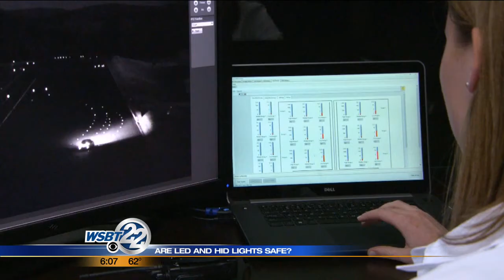FACT FINDER: Blinded by the light, what you need to know about LED headlights